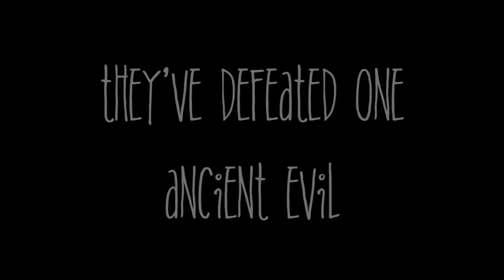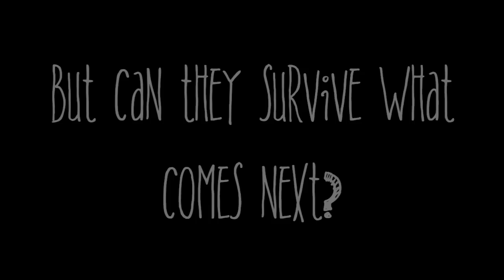Carmilla - Season 2 Trailer